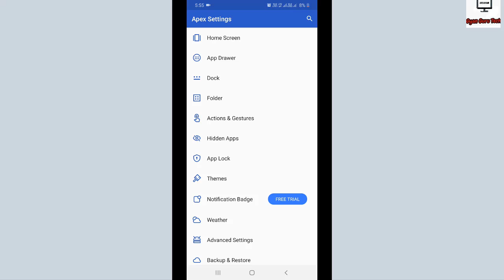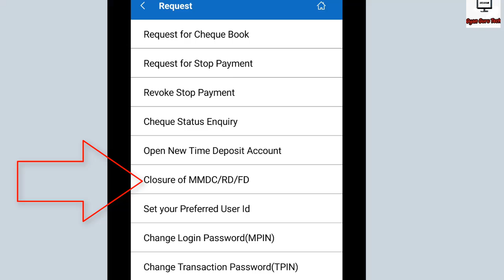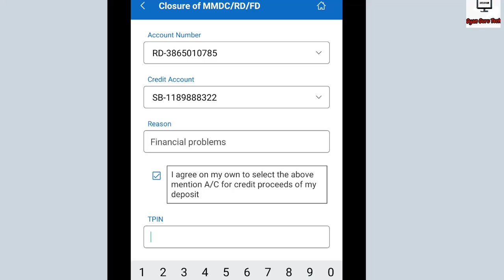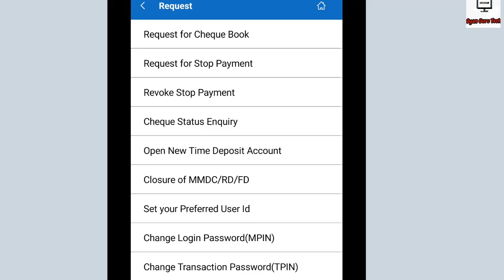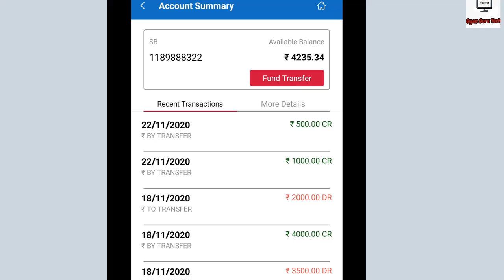Central Bank of India Recurring Deposit closing process (ऑनलाइन आरडी बंद करना सीखे)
दोस्तों इस वीडियो में आपको यह सिखाया गया है कि आप किस प्रकार सेंट्रल बैंक में ऑनलाइन आरडी अकाउंट बंद कर सकते हैं ।
 How to close online recurring deposit account in central bank of India
online recurring deposit account close kaise kare
central Bank Mai online recurring deposit account band kaise kare
online recurring deposit account close in central Bank
central bank online recurring deposit account closure
central bank of India online services
central bank of India Mai online recurring deposit account close kaise kare
How to close online recurring deposit account in central bank
central bank of India online recurring deposits services
central bank of India online recurring deposit account close services
central bank of India online rd account closing process
central bank of India online account closing process in Hindi
central bank of India mai kaise account band karte hai
central bank of India online account closing form
central bank online recurring deposit account services
central bank of India ki Rd account ki closing process
central bank of India online recurring deposit service
central bank Mai online account close kaise karte hai
central bank of India online recurring account close kaise kraye
सेंट्रल बैंक में ऑनलाइन रिकरिंग डिपोजिट बंद कैसे करे
सेंट्रल बैंक में ऑनलाइन आवेदन कैसे करें

Suresh Kumar